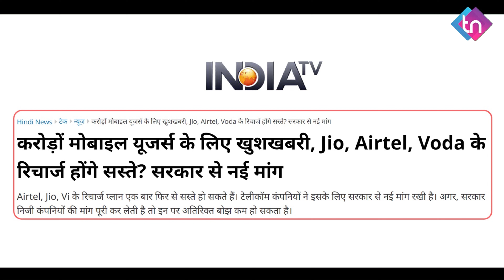Big Relief From Tariff Hike | Good News For Jio, Airtel & Vi (Vodafone Idea) Users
Recharge plans of Airtel, Jio, Vi can be cheap once again. Telecom companies have kept new demand from the government for this. If the government meets the demand of private companies, then the additional burden on them may be reduced.

TELECOM NEWS